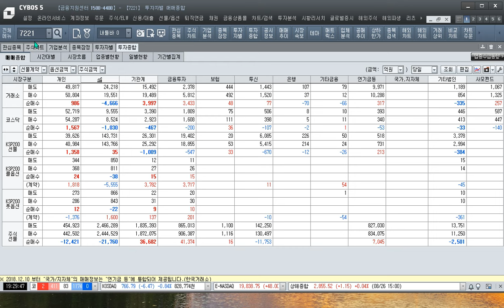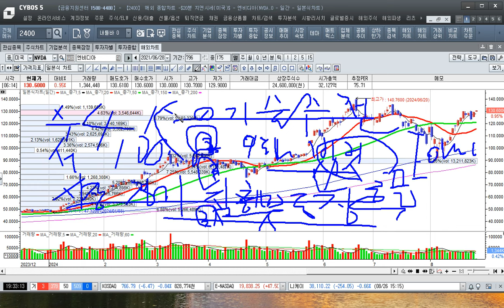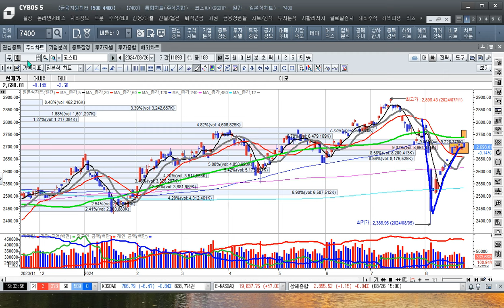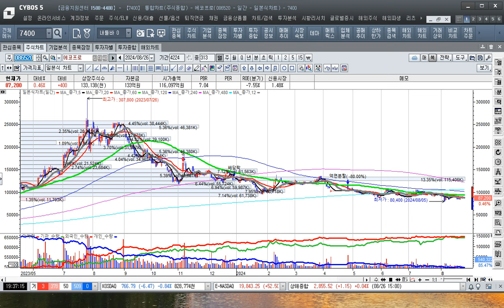[주식투자]글로벌 증시 상승의 전환점이 다가온다[2024.8.26]